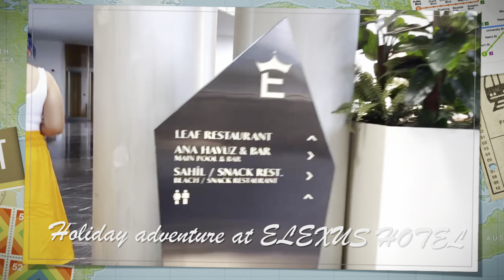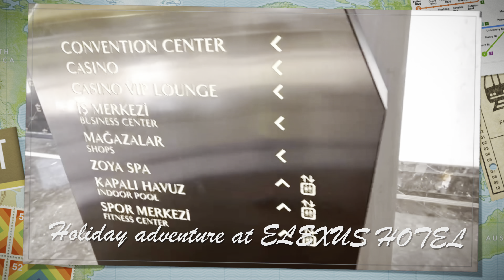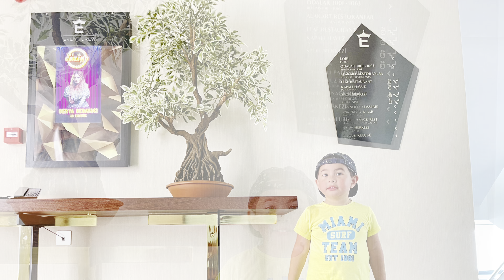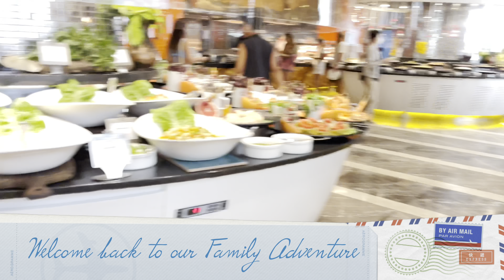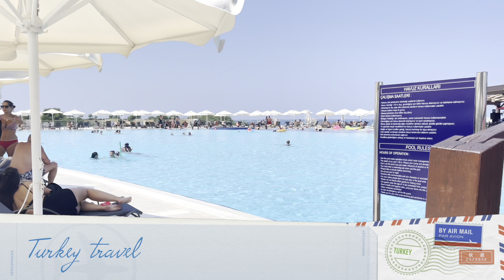HOLIDAY ADVENTURE AT ELEXUS HOTEL DAY 2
Very clean, elegant and modern hotel with so much to do. Food is different everyday and a very top quality buffet. Probably the best hotel I've been to in so far. There are many pools, slides, the sea, different areas to eat, the room is clean and the staff is great here too. Mini club is great with lots of options to keep your kids happy if they want to have a no pool day. There is also a cinema and bowling area too. The gym is spacious and very clean and the spa facilities are great too. I loved the toiletries as well, they smell divine. Guest Care department and the staff were very professional, helpful and so kind. Our room was a suite with a sea view. It was so clean, so nice. We like housekeeping and services. Food and beverage was great!! Last but not least the magnificent beach was an important part of our adventure during our stay with a lot of watersports activities!! Every penny is worth it!! Its a 5 star ⭐️hotel and though its expensive you will surely love it!!

We highly recommend Elexus Hotel for your next vacation. 💫